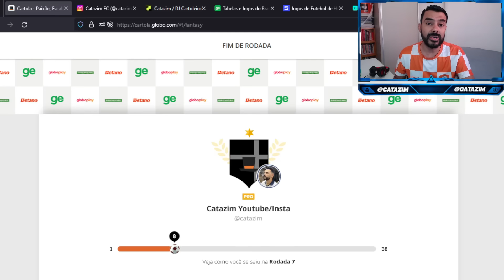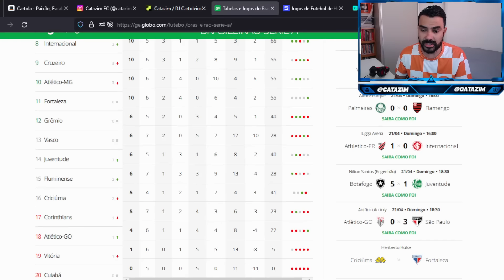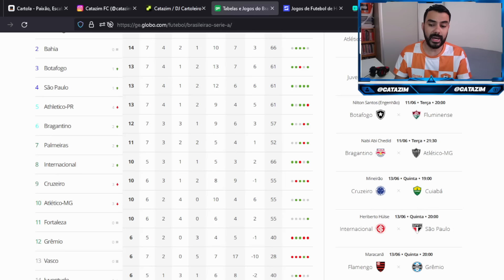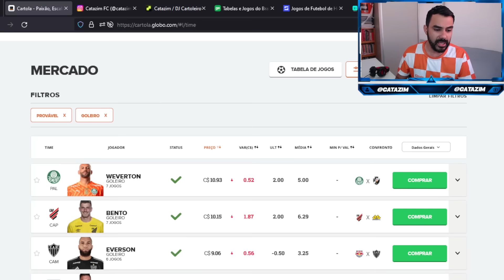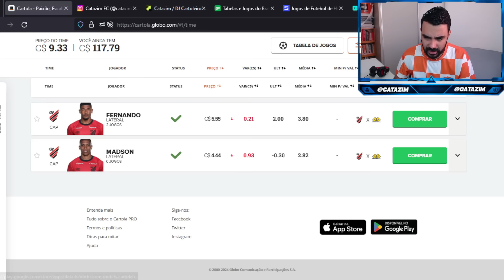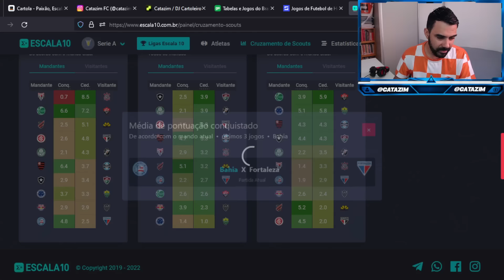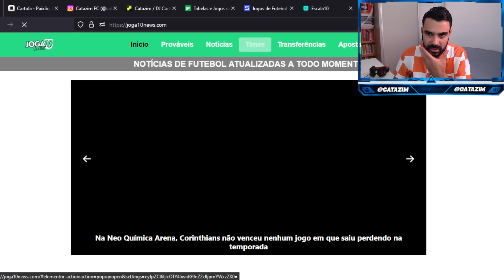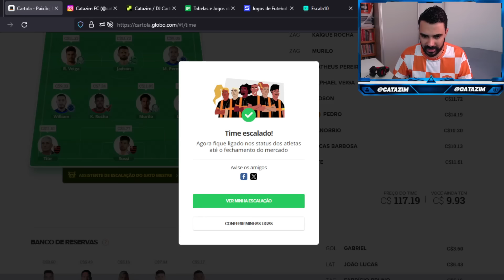DICAS CARTOLA 2024 | TIME BASE PARA MITAR NA 8º RODADA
🔴🔴 GPL🔴🔴
Para baixar o Play GPL use esse link abaixo:

Veiga
Paulinho
Gustavo Scarpa
hulk
DICAS PARA RODADA 7 CARTOLA
CARTOLA DICAS RODADA 8
time para 8º rodada do cartola
dicas para 8º rodada do cartola
CARTOLA RESENHA
como jogar cartola
dicas valorização cartola
time valorização
como valorizar cartola
como ganhar cartoletas
catazim cartola
cartola catazim
como valorizar na 8º rodada
como valorizar na rodada 8
cartola ao vivo
LIVE CARTOLA
MITAR CARTOLA
cartola fc
catazim
como jogar cartola 2024
cartola express
Cartola 2024
dicas de valorização cartola
como ganhar cartoletas 2024
como vai funcionar a valorização
Pedro
Flamengo
Libertadores
Brasileirão
time para rodada 8 cartola
MÍNIMO PARA VALORIZAR
DICAS PRIMEIRA RODADA
VALORIZAR  NA 8º RODADA CARTOLA
Juventude
Arrascaeta